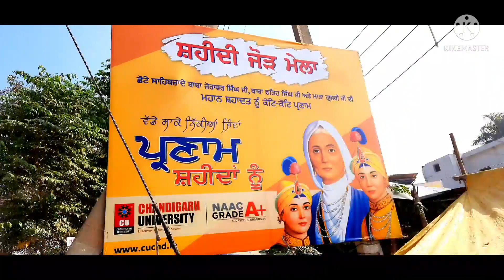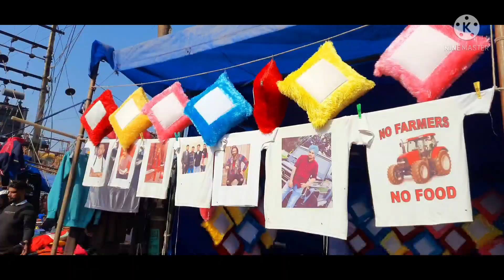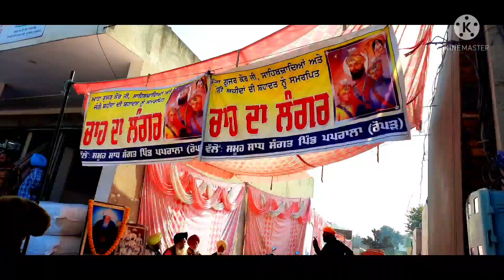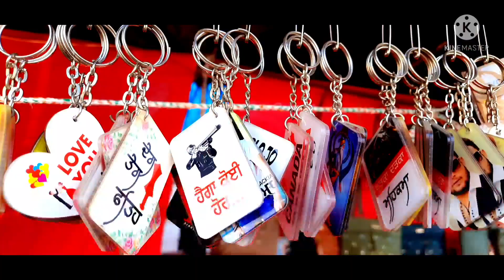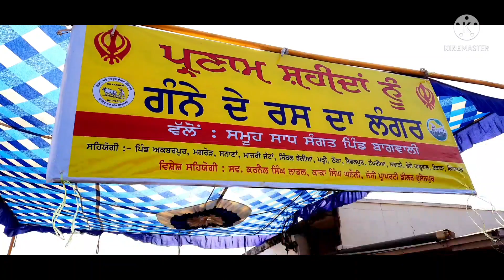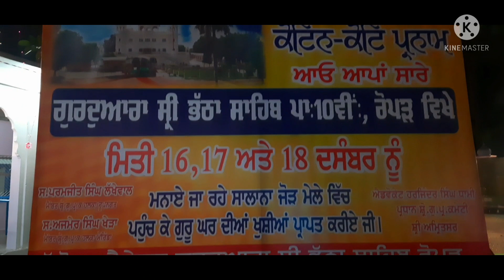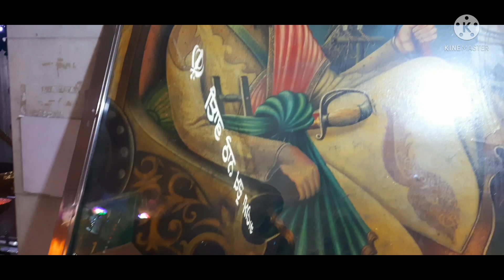SHAHEEDI JOD MELA, GURDWARA SHRI BHATHA SAHIB, ROPAR, PUNJAB